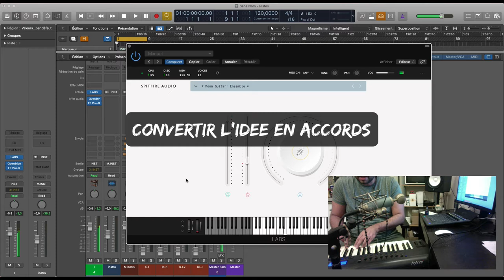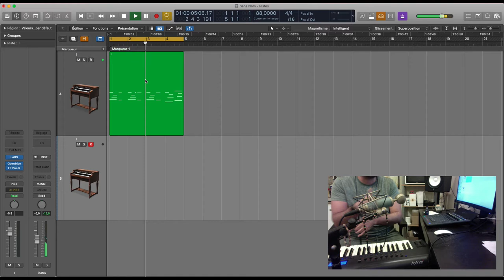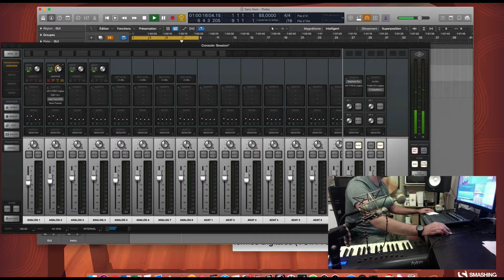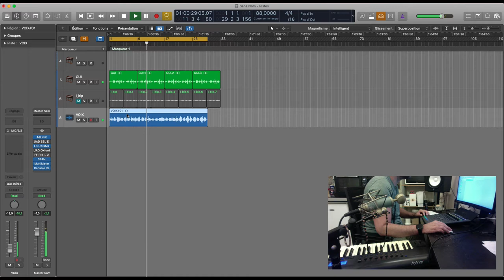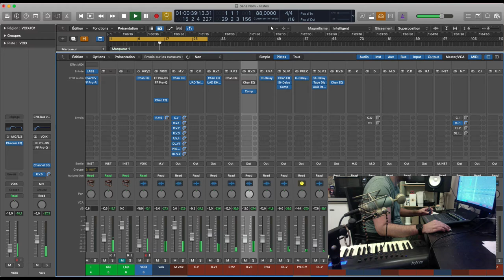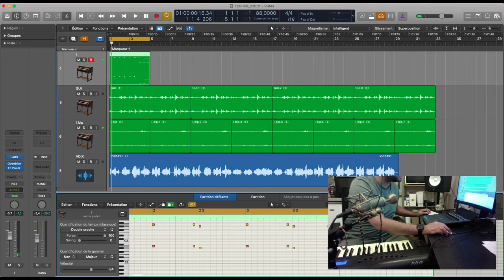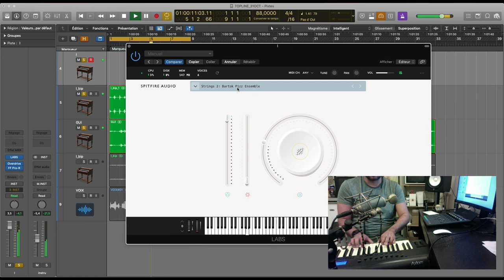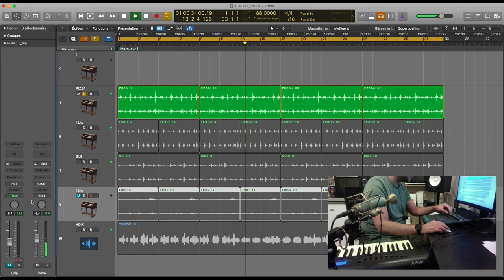Je fais ma TOPLINE - Episode 1 | Stezy Zimmer